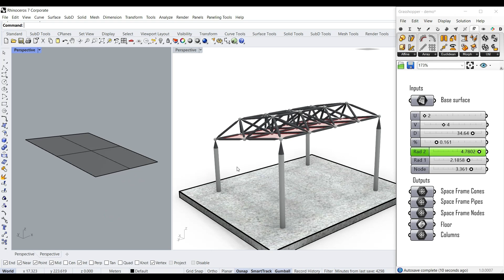Grasshopper Lunchbox Space Frame (Fast Visualization)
In this Grasshopper tutorial, we will learn how to use the Lunchbox and Pufferfish plugins combined with mesh techniques to make the visualization of a spaceframe structure faster while changing the parameters.